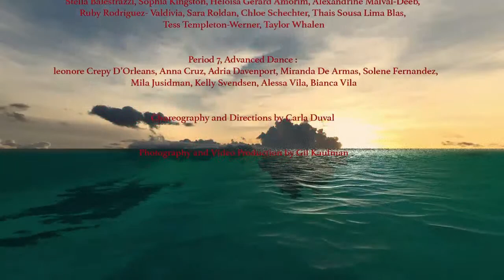Gulliver Prep Middle School Dance presents "Dance in the Elements"